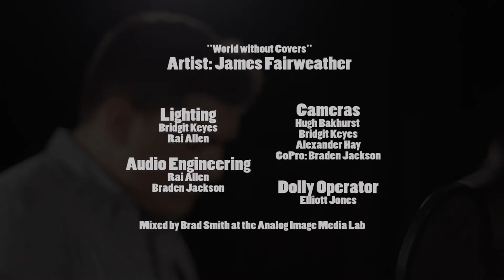World without Covers - James Fairweather Ft. Dave Tyo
another original, lemme know what you think!